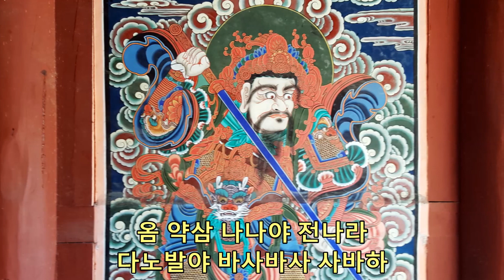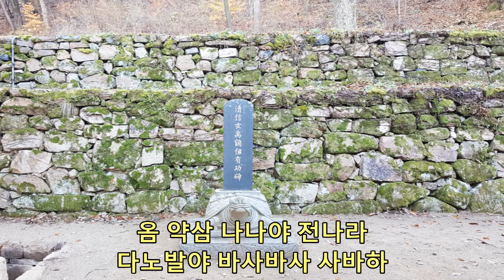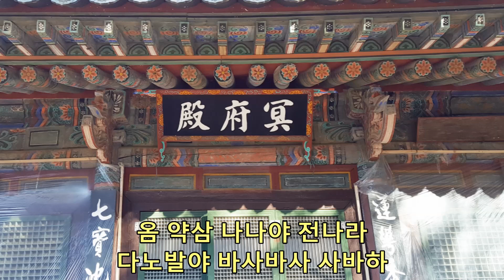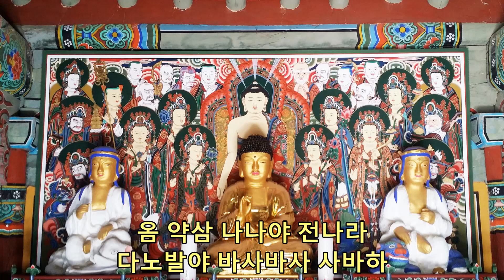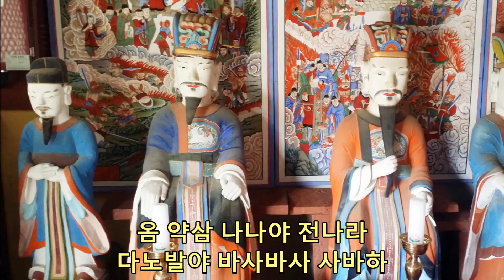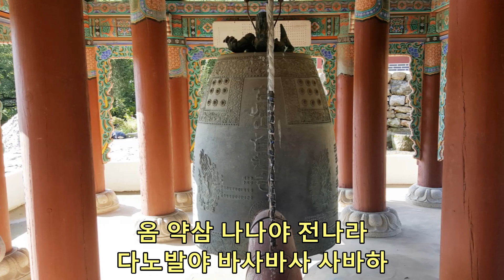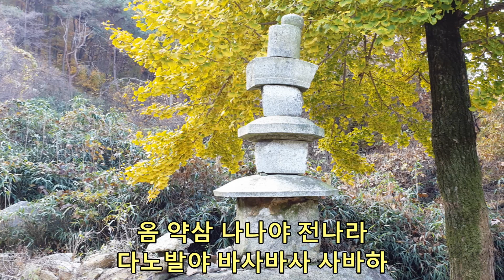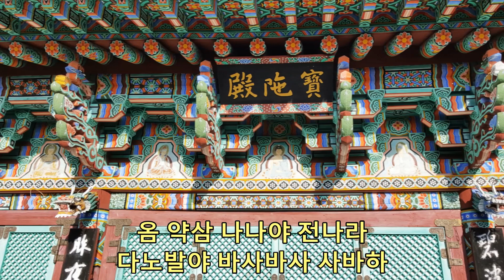온갖 악한 짐승을 물리치는 진언/관세음보살 15수 방패수진언(防牌手眞言)혜봉스님독송(☎010-4667-4557법등심)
★혜봉스님 진언이 업로드 되어있는【혜봉스님TV】는 법등심 채널입니다 많은 성원과【구독】바랍니다 감사합니다★혜봉스님음원은【한국음반산업협회】와【한국음반실연자협회】에 저작권이 등록 되어있으며【혜봉스님】【혜봉스님불경】상표도 특허청에 등록되어 있습니다 법등심 채널의【혜봉스님 불경♥혜봉스님TV】이외에 모든 타 채널 명의로 된 모든『상표 명의도용 및 음원,동영상 도용은 불법입니다』상표 명의도용과 업로드된 음원과 동영상은 불법이므로 법적 조치와 유튜브 즉시 신고 들어갑니다
★관세음보살42수주진언(觀世音菩薩 四十二手呪眞言)中15수 관세음보살방패수진언(觀世音菩薩防牌手眞言)옴 약삼 나나야 전나라 다노발야 바사바사 사바하.모든 악한 짐승을 물리치려는 이는 이 진언을 염송한다★다음카페혜봉스님불경 네이버블로그혜봉스님불경 카카오TV혜봉스님불경